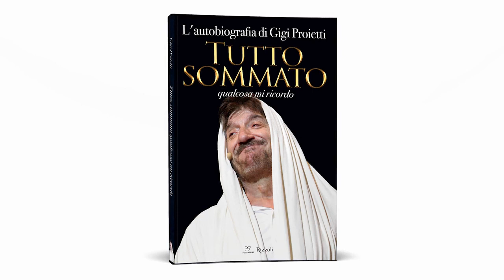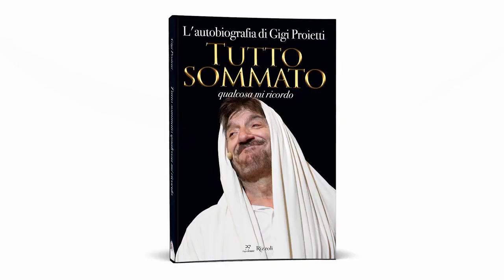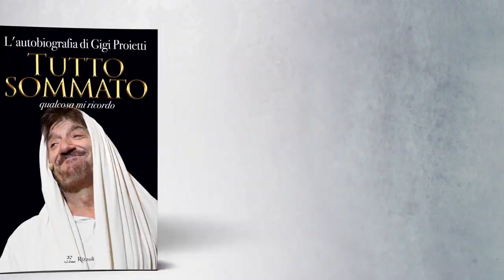Verdone, Arbore, Solenghi, Micheli, Vanzina, Boccoli, Laurito e Guzzanti ricordano Gigi Proietti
“Tutto sommato qualcosa mi ricordo”, in edicola l’autobiografia di Gigi Proietti. In occasione dell’uscita i suoi colleghi e amici hanno voluto realizzare un personale video ricordo. Ecco una raccolta con Carlo Verdone, Renzo Arbore, Tullio Solenghi, Maurizio Micheli, Enrico Vanzina, Benedicta Boccoli, Marisa Laurito e Corrado Guzzanti.